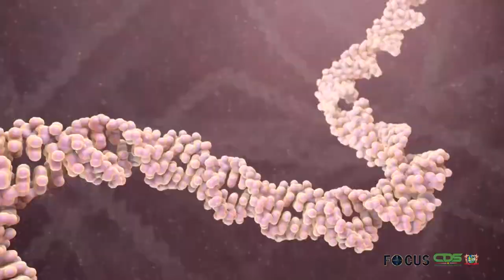FOCUS AFLEVERING 544, DD 26 MEI 2021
In Focus aflevering 544 worden de volgende onderwerpen belicht :
-  Minister Nurmohamed spreekt zich uit over wateroverlast
- Interdepartementale commissie werkt aan urgente aanpak wateroverlast
- Oproep tot voorzichtigheid temidden van COVID-19 pandemie
- Ministers garanderen aanpak waterafvoer probleem